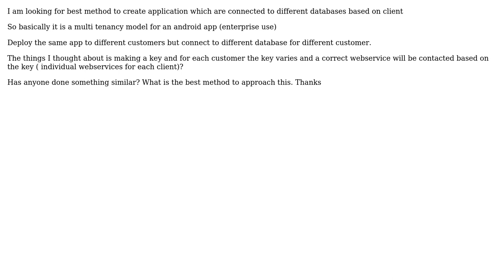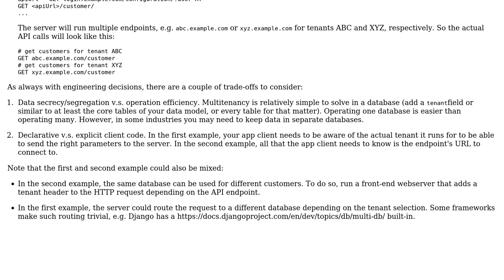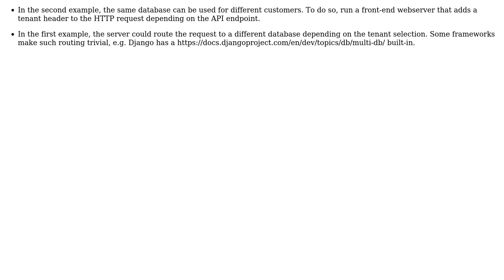Software Engineering: Same android app connecting to multiple database -concept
With thanks & praise to God, and with thanks to the many people who have made this project possible! | Content (except music & images) licensed under CC BY-SA | Music | Images & others | With thanks to user Rohith Nair user miraculixx and the Stack Exchange Network Trademarks are property of their respective owners. You are responsible for your own actions.